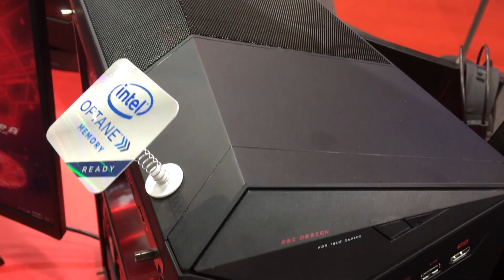جناح MSI وجديد اجهزة الالعاب المكتبية الرهيبة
حلقة اليوم تم تسجيلها في ثاني ايام تواجدنا في تايوان خلال فترة تواجدنا في معرض كوبيوتكس 2017 في معرض MSI.
قمنا في الجزء الاول من الزيارة بالقاء نظرة سريعة على جديد الاجهزة المكتبية المخصصة للالعاب والتي تقدم امكانيات كبيرة للاعبين.
الجزء الثاني سيكون مخصص للاجهزة المحمولة ويليه الجزء الثالث الذي سيكون مخصص للعتاد الخاص بالحساب من لوحات رئيسة وبطاقات رسوميات.

حساب سنـــاب شات
Flasher33